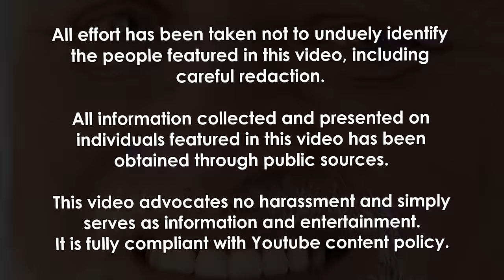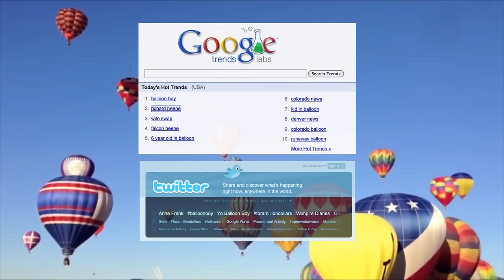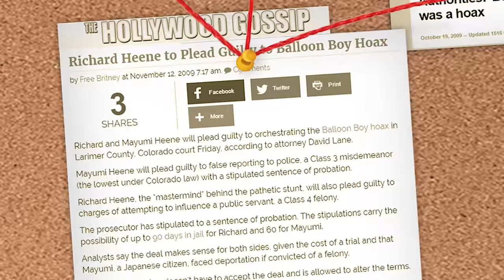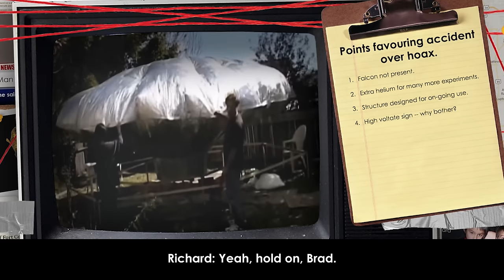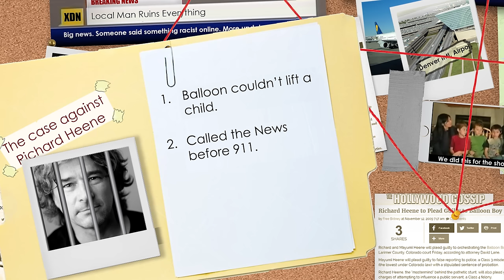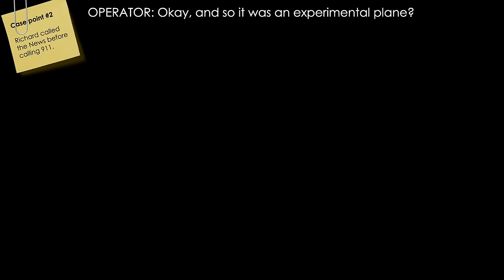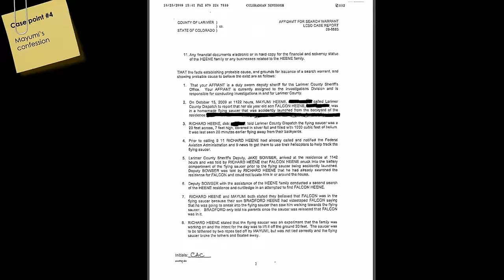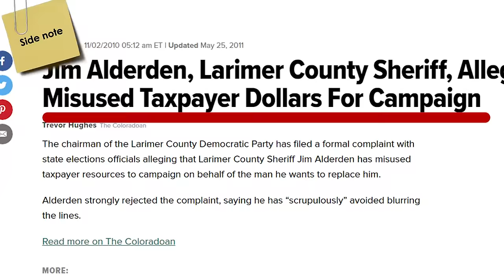Balloon Boy | The Untold Story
A closer look at the Balloon Boy incident. The press and the police said it was a publicity stunt to make the family more marketable for future reality TV shows. But Richard Heene always claimed that it was just an accident. Tonight on Unsolved Internet Mysteries we crack the case.